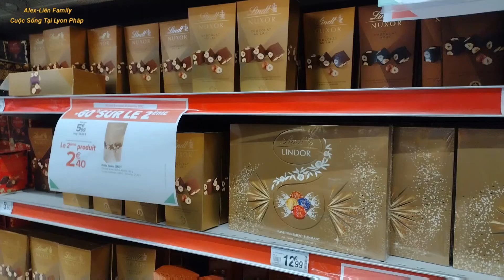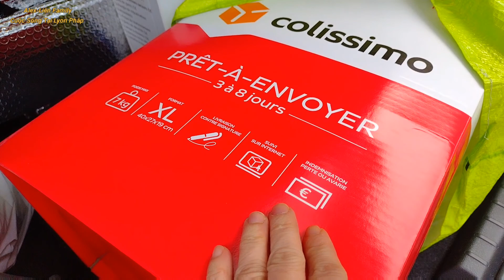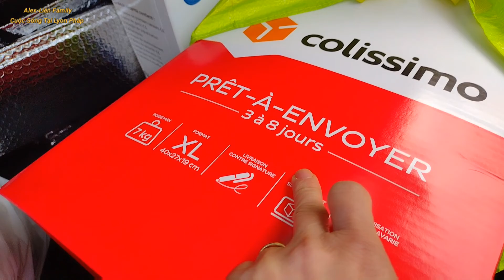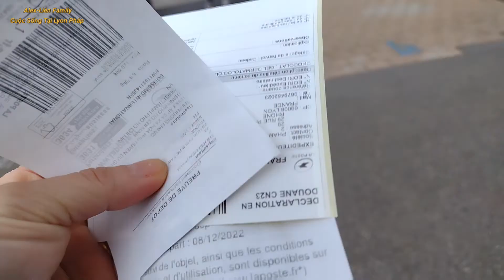Vlog 69. Alex Đi Mua Quà Noel Cho Vợ Gởi Về VN . Ai Nói Chồng Tây Không Biết Nghĩ Đến Người Khác ???